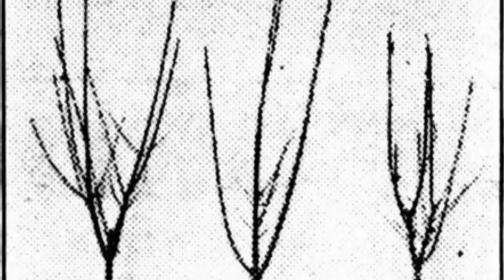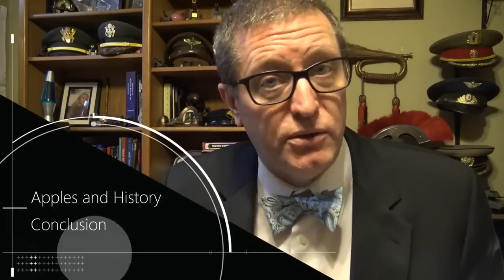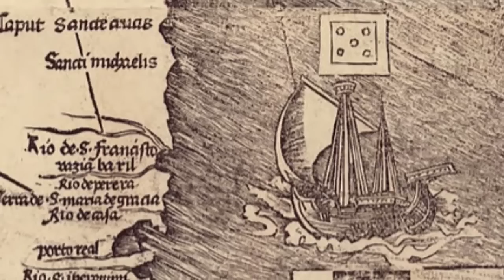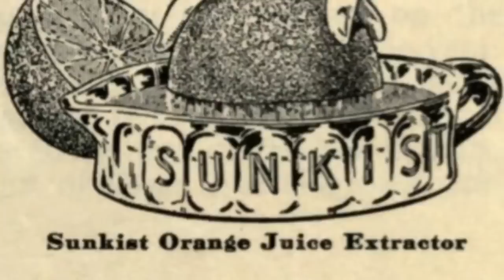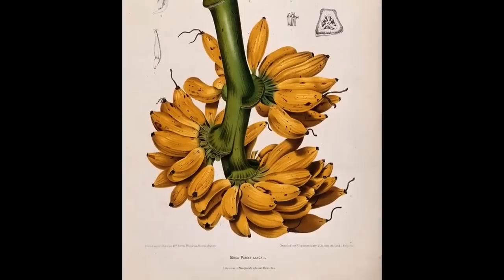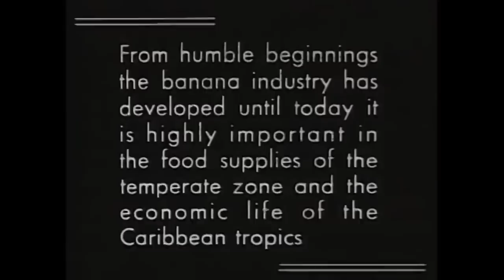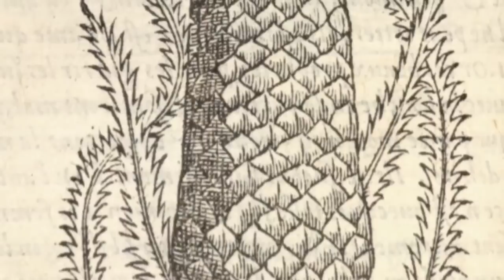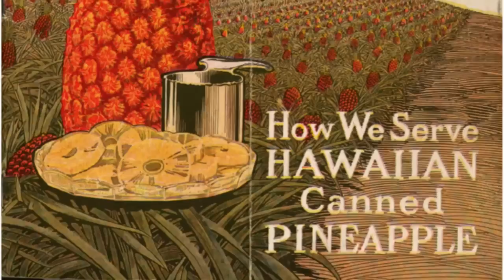Best of the History Guy: Fruits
From the vaults, four classic The History Guy episodes on the secret histories of fruits. One Hour of The History Guy!

00:00  -  Extinct Apples and the Golden Age of American Pomology
09:38  -  Oranges And Forgotten History
23:00  -  How Bananas Changed the World
37:02  -  Pineapple: the King of Fruits